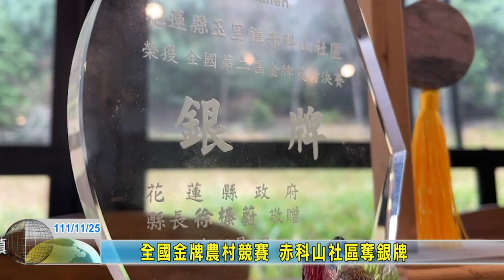20221125 06 全國金牌農村競賽 赤科山社區奪銀牌